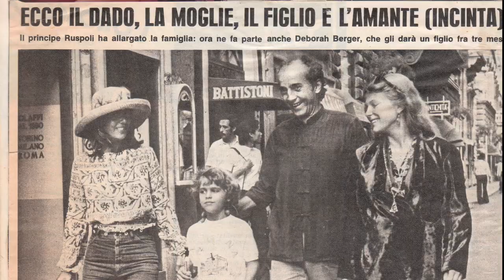Why I made the film Monogamish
A video we made for the crowdfunding campaign in 2015